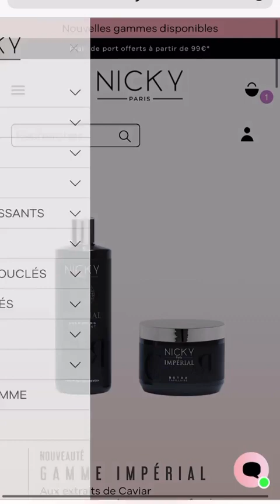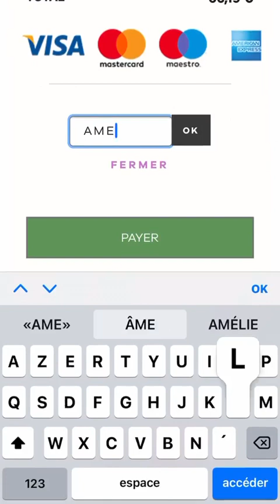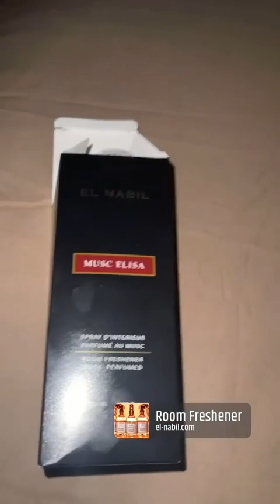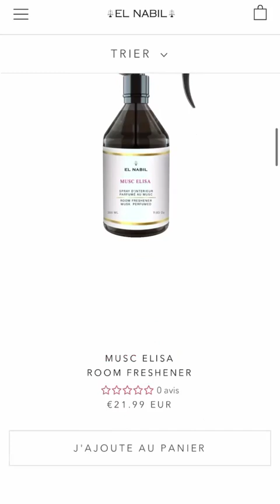AMELIE NETEN - 23 Janvier 2021